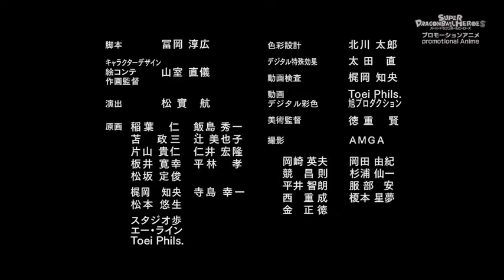Dragón ball herues capítulo 30 Completo HD